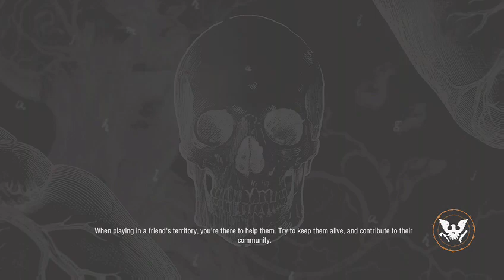SOD2 | Scattered survivors: Backup buddy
Helping out some survivors so they will join up since they look like they need some help in order to survive.